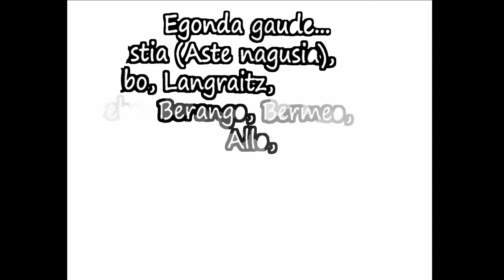dantza kasting promo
Dantza kasting, Ameztu produkzioak ekoiztutako dantzaldi antzeztu eta familiarra. Guztiok primeran pasatzeko, dantza, umore eta martxa askorekin